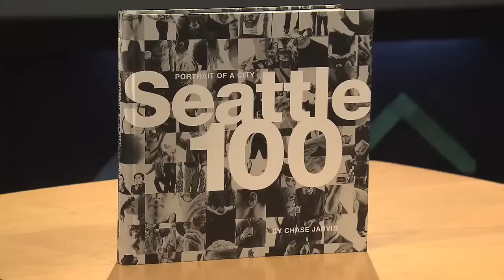Four Peaks - Molly Moon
The Economics of Passion: How Culture and Creativity Drive Business in the Pacific Northwest

We may lament the outsourcing of jobs overseas, but the spark of innovation is driving real economic success in our region. Creative, intellectual and artistic pursuits lead to a fresh perspective and an entrepreneurial mindset. We'll talk to renowned photographer Chase Jarvis, whose "Seattle 100" profiled influencers from industries that collectively bring a $13 billion in economic benefit to the city. Molly Moon Nietzle made Jarvis' list because she had the courage to leave her day job and follow her true passion: ice cream. She's now building a local retail empire, one neighborhood at a time. Our two guests will give us the "scoop" on best practices for harnessing creativity that lead to such fruitful productivity.